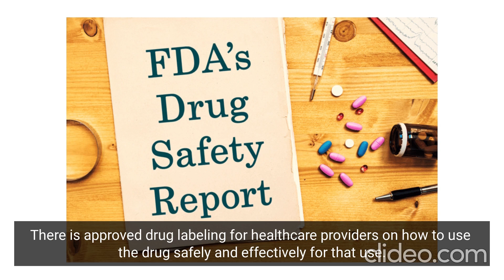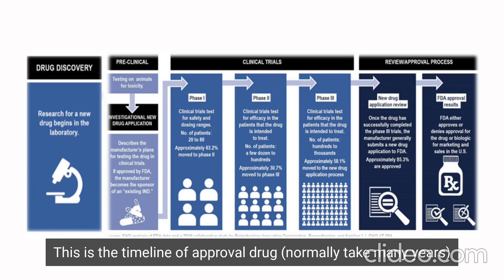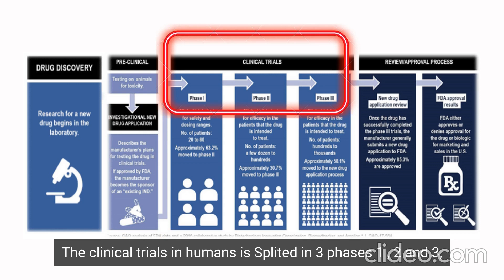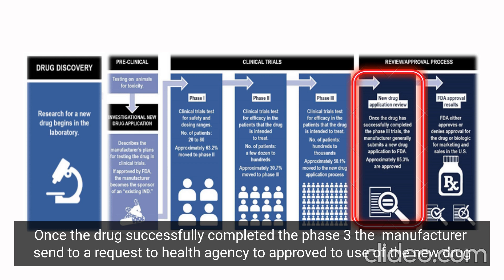How to approve a drug for its use in medice?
Purpose: To describe the processa a medicine undergoes in order to be ready for everybody's use.

Author: Franco Silva.   -Intermediate English Course-